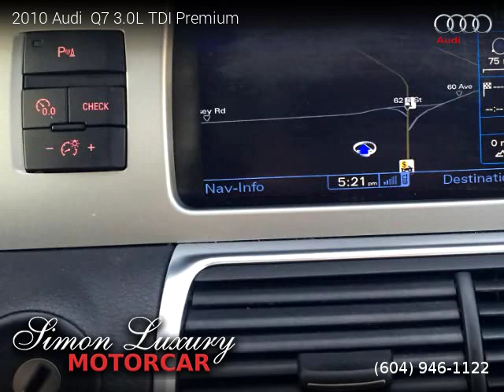2010 Audi Q7 - Simon Luxury Motorcar LTD.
2010 Audi  Q7

Clean title, 186,467 kilometers, Automatic, Orca Black Metallic exterior, Black interior, SUV, AWD: All Wheel Drive, 4 doors, 6 cylinders, Diesel.